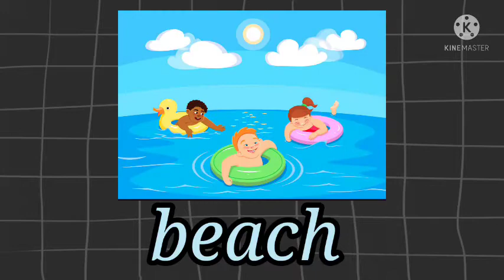English Year 3 Module 8 (Places)